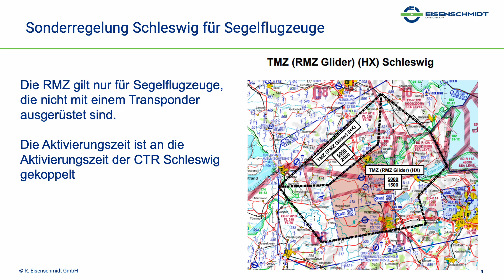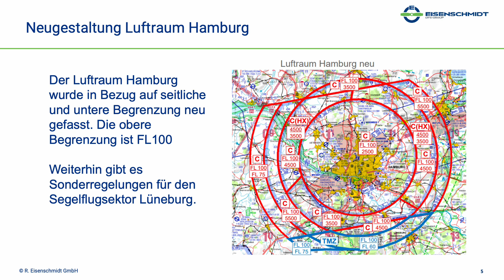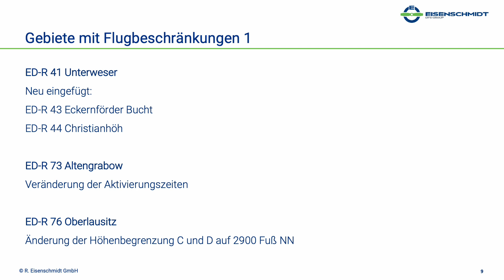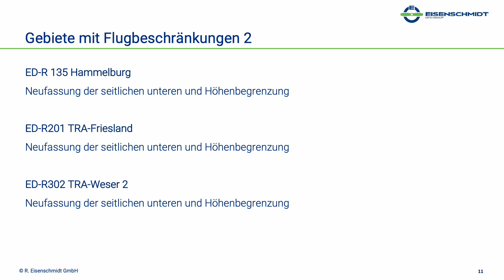Änderungen der Lufträume in Deutschland 2022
Erläuterung der zu erwartenden Luftraumänderungen in 2022 im deutschen Luftraum mit Herwart Goldbach.

Zur Beschreibung seiner Person: Herwart Goldbach war viele Jahre Leiter FIS Langen bei der DFS Deutsche Flugsicherung GmbH und ist in der Fliegerei ein bekanntes Gesicht. Wir freuen uns, dass er uns als Experte bei der Piloten-Fortbildung unterstützt und auf der AERO in Friedrichshafen, dem DFS-Pilotentag, Fluglehrer-Fortbildungen, etc. für Vorträge zur Verfügung steht.
Gekonnt verknüpft er Theorie und Praxis. Seine charmanten und lebhaften Vorträge sind beliebt und immer gut besucht.

Hinweis: Herwart Goldbach unterstützt dich zu deinen Events, Vorträgen, Fluglehrerfortbildungen mit seinen beliebten Vortragsthemen oder als Moderator deiner Veranstaltung.
Noch mehr Wissenswertes erfährst du auch auf unseren Kanälen bei Instagram oder Facebook. Lass uns doch auch dort ein Abo da!